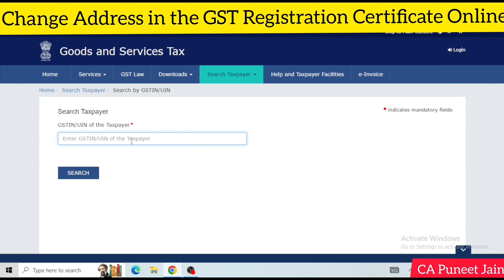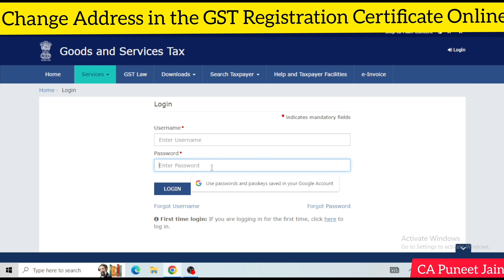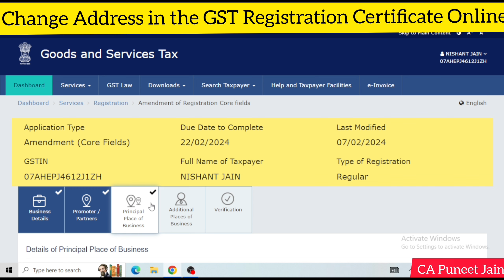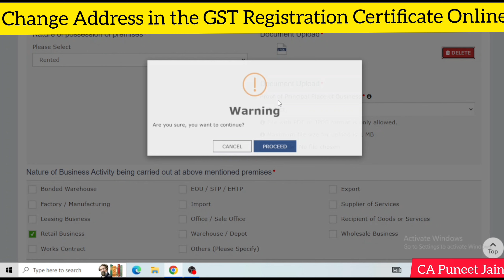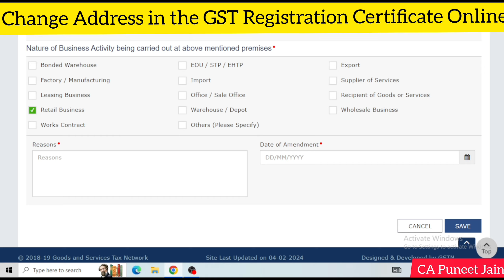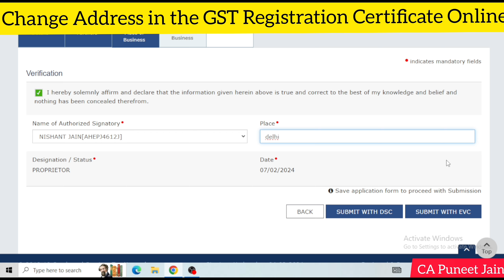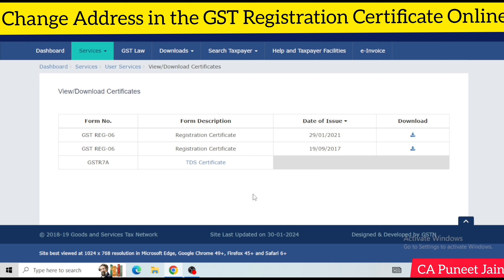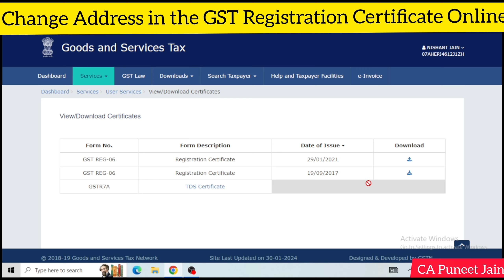GST Address Change Online | How to Change Address in GST After Registration | GST me Address बदले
gst address change online
how to change address in gst after registration
gst me address kaise change kare
how to change gst address
how to change principal place of business in gst
gst address change online process
gst me address kaise change kare 2022
gst me principal address kaise change kare
how to change gst address online

How To Change Address in Gst registration on GST Portal | Change Address in GST

Residential Address in GST. Can GST be taken on home address? GST Drive 2024